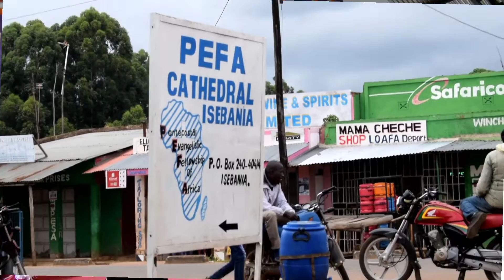ONA KENYE IMEFANYIKA PEFA CATHEDRAL ISIBANIA waaaah by mc BABUBOI subscribe comment